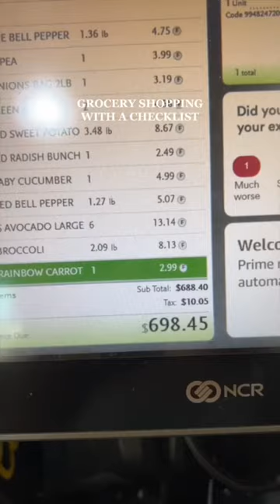Mom Healthy food Grocery Shopping & recipes for a family of 5